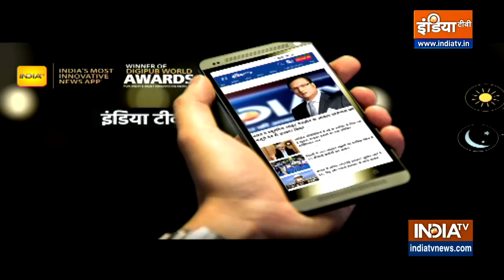Lata Mangeshkar के निधन पर गृहमंत्री Amit Shah ने किया ट्वीट, लिखा - लता दीदी सदा हमारे बीच रहेंगी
92 की उम्र में भारत रत्न से नवाज़ी गईं लता मंगेशकर ने आज दुनिया को अलविदा कह दिया। पूरा देश आज उन्हें नमन कर रहा है। उनके निधन पर अमित शाह ने ट्वीट करते हुए श्रद्धांजलि दी।